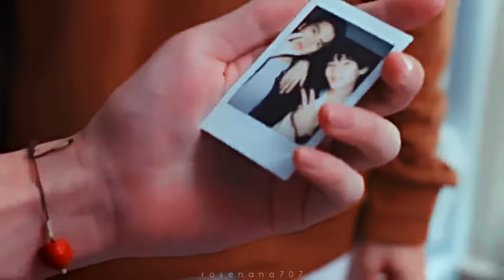BL | Mek ✘ Boss FMV || 𝙂𝙪𝙚𝙨𝙨 𝙄'𝙢 𝙖 𝙨𝙪𝙘𝙠𝙚𝙧 𝙛𝙤𝙧 𝙮𝙤𝙪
I don't care how many times you breaking my heart
I'm just too weak to stay cool
Guess I'm a sucker for you

watch in HD / turn on CC for Russian subs

song : Sucker for You - Matt Terry
pairing: Mek & Boss